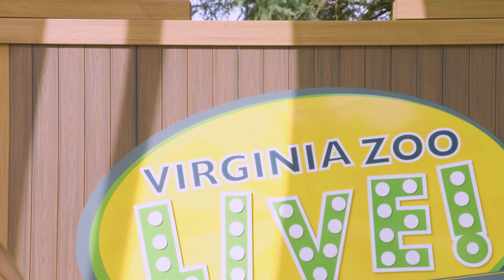Sloth and Sloths - The Superbook Show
►Watch Full Episodes of Superbook on YouTube-- A Giant Adventure, Miracles of Jesus and more!

▶︎The free Superbook Bible app contains 14 free full Superbook episodes, games and an easy to understand Bible!

▶︎Want to Know God? Discover How!

▶︎Enjoy the Superbook free kids’ website for full episodes, games, giveaways, and fun!

▶︎Become a member of the Superbook DVD Club for monthly DVD specials!